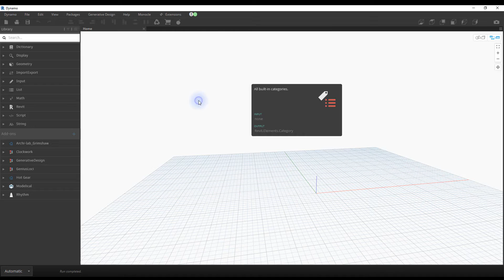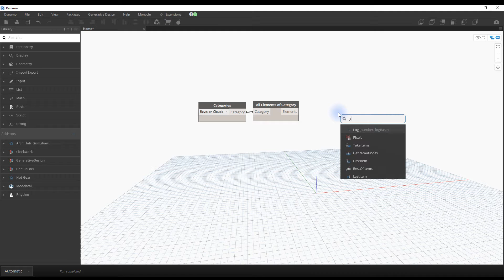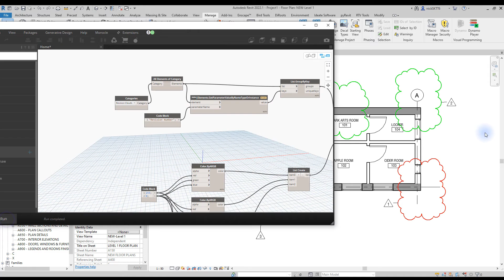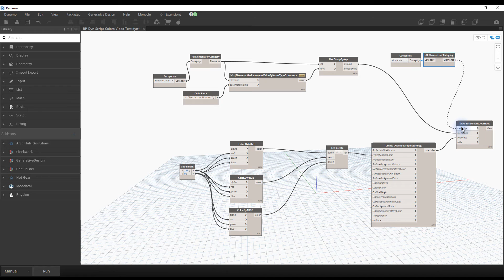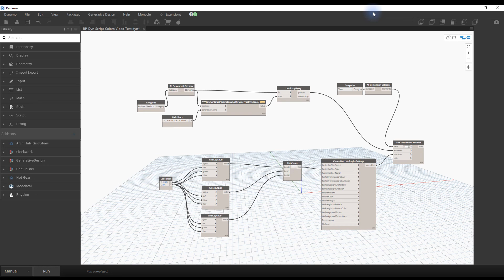Revit + Dynamo Tutorial - Colored Revision Clouds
In this video, you will learn how to use Dynamo to assign different colors to revision clouds based on their revision number.

Read the complete blog post about this topic and download the Dynamo scripts

ADDENDUM: If you are using a recent version of Dynamo, you can use the Color Palette node instead of Color.ByARGB.

Become a great BIM Manager with our new MANAGE learning package for Revit

Timestamps:

0:00 - MANAGE learning package
0:27 - Creating colored revision clouds
0:52 - Creating dynamo script
3:30 - Creating a script that works with all views
5:21 - Tip: using the dropdown converter
5:44 - Video ending